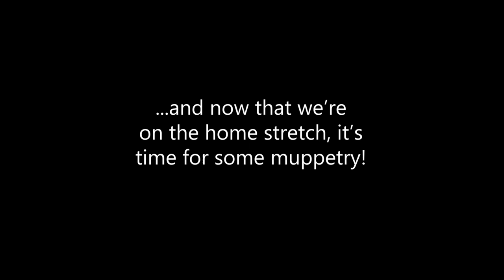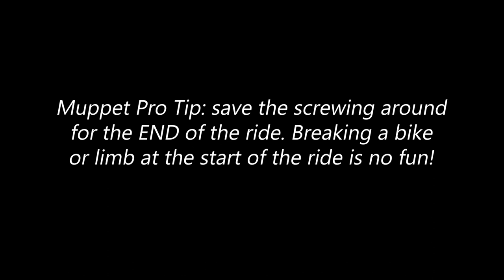Double (hump day) happiness!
Weekends can sometimes be too busy to squeeze a ride in due to work/family/hangovers. Now that the longer summer days are here in Oz we have been knocking off early and sneaking out for a mid-week ride. A great way to reset the grey matter & break up the week. Enjoy!